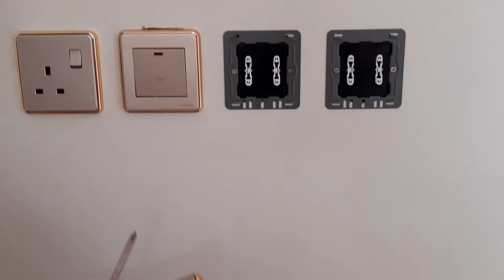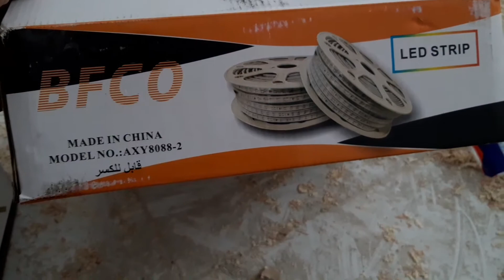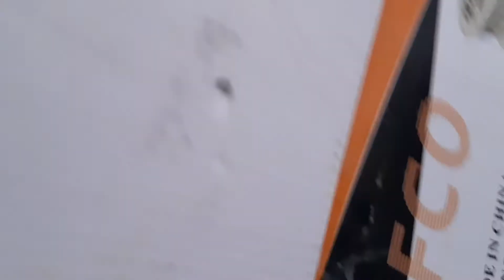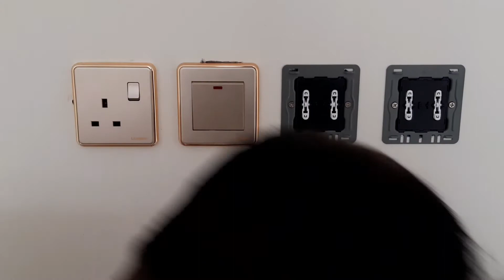switch connection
Ak Electrical
hello dosto aap ko bilding se judi jankari aap ko is video me milegi

Electric se judi har jankari aap ko mile gi is video me
paiping fitting jhoomar fitting kebal kaise dalte hain
palumber fitting tails kaise lagate hain chat ki paiping
kitchen ki almari kaisi banaye

Switch Board Lagana Sikhe